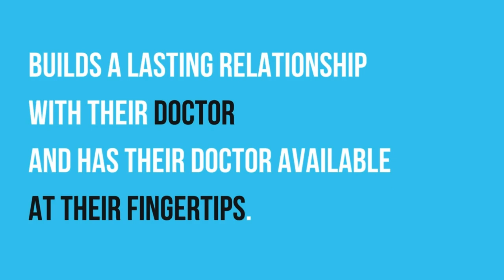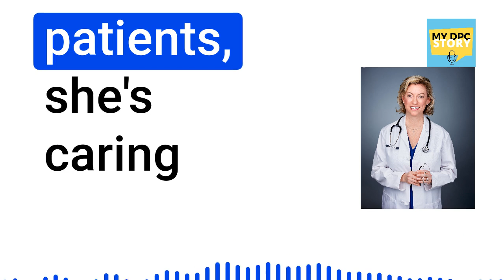Why DPC? A Pediatrician's Powerful Switch Explained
🩺✨ Embark on Dr. Wadley's transformative journey from the depths of burnout to the fulfilling world of Direct Primary Care (DPC), where she found bliss not just as a DPC doctor but also as a patient. This episode of My DPC Story uncovers the inspiring tale of how DPC rekindled Dr. Wadley's passion for medicine, enabling her to provide comprehensive healthcare with a personal touch. From her struggles in traditional healthcare settings to pioneering a patient-centric model in her community, Dr. Wadley's story is a beacon for dedicated physicians seeking alternatives to insurance-driven patient care.

Discover how the DPC model has revolutionized the way Dr. Wadley connects with her patients, offering them unparalleled access and individualized care. This episode is not just a narrative of transformation but a testament to the resilience and innovation of doctors who dare to dream differently about patient care.

Are you a physician feeling the weight of burnout? Or perhaps you're a patient longing for a healthcare experience that puts your needs first? Dive into this compelling episode to understand why Direct Primary Care might be the answer you've been searching for. Unlock the secrets to a more fulfilling medical practice and learn how DPC is paving the way for a brighter future in healthcare.

Together, let's redefine healthcare, one personal story at a time.

CHAPTERS:
0:00 - Intro
0:52 - Dr. Wadley’s Professional Journey
2:45 - Rethinking Insurance-Based Medical Practice
6:27 - Transition to Home-Visit Healthcare Model
12:03 - Financial Strategies for DPC Startups
14:04 - Legal Considerations for Medical Practices
14:29 - Inspiration Behind Psalm 127 Reference
15:56 - Managing Patient Wait Times
18:50 - Integrating Lactation Consulting into Practice
23:18 - Financial Milestone: First Salary from DPC
25:47 - Encouragement for Slow-Growing Practices
26:38 - Evolution of Practice Post 2-3 Years
29:06 - Common Reasons Patients Leave DPC
31:39 - Role of Virtual Assistants in DPC
35:50 - Personal Health Crisis: MS Diagnosis Support
38:40 - Reflecting on Clinic's Future Post-MS Diagnosis
42:05 - Importance of Mentorship in Medicine
45:00 - Direct Primary Care (DPC) Career Advice
47:10 - Guidance for Medical Students and Residents
48:48 - OUTRO